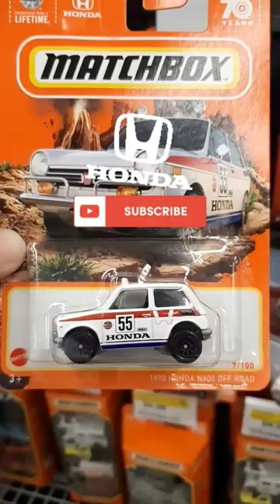1970 HONDA N600 OFFROAD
N600
The larger-engined N600 was developed alongside the N360 in order to target export markets like the US and Europe, where motorways demanded higher top speeds. It was also briefly sold in the domestic Japanese market, however, where it went on sale in July 1968 as the N600E.Only 1,500 examples were sold until early 1969 when the N600 was discontinued in Japan; because of its larger engine it did not qualify for any of the tax and insurance breaks given to kei cars even though it was as small as one.
Just seven months after road testing the N360, Britain's Motor magazine tested a Honda N600 in November 1968. They reported that it had a top speed of 77.1 mph (124.1 km/h) and could accelerate from 0-60 mph (97 km/h) in 19 seconds. An overall fuel consumption of 36.3 miles per imperial gallon (7.8 L/100 km; 30.2 mpg‑US) was achieved. The test car was priced in the UK at £589 including taxes, at a time when the Mini 850 was retailing for £561. The testers were impressed to find 1100 cc performance from a 600 cc car, but found it 'very noisy when extended'. They found the Honda as easy to drive and park, and 'quite well equipped'. The performance figures put the car at or near the top of its class under most criteria, reflecting its favourable power-to-weight ratio. The car was thus 5 mph (8 km/h) faster than the 72 mph (116 km/h) achieved by rival magazine Autocar in an N360 in May 1968, and more than ten seconds quicker to 60 mph (97 km/h) which the N360 achieved in 29.3 seconds. Consistent with its slower performance, the N360 squeezed 3 extra miles out of a (UK) gallon of fuel, managing an overall 39.4 miles per imperial gallon (7.17 L/100 km; 32.8 mpg‑US).
1970 Honda N600 (US)
The N600 was introduced to the United States as the 600 Sedan in 1969 as a 1970 model, and was the first Honda automobile to be officially exported to the United States by the Honda Motor Company (a small number of sports cars had been imported privately in years prior). Sales were originally limited to Hawaii, but cars were soon exported to the US West Coast by 1970. It was technologically advanced for its time, with an all alloy engine that could achieve 9000 rpm. Engine output was 36–45 hp (27–34 kW) and was capable of propelling the car to a top speed of 81 mph (130 km/h). The lower-powered engine arrived in 1972; with milder cams and lowered compression it gave up some peak power and torque, while allowing for a less peaky delivery and higher drivability.[16] It delivered surprisingly peppy performance because of its light weight (around 550 kg/1100 pounds), due to compact dimensions and some plastic parts (like the boot lid). The brakes on early models were very weak, despite having front discs and servo assistance. Rear suspension was a dead axle on leaf springs.
Honda LNIII 360 Van, facelift model (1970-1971)
The N600 (along with the TN360 kei truck), were the first Honda cars to be assembled outside Japan, with production in Taiwan by local joint venture Sanyang Industrial beginning in 1969. The N600 was called the Fu Gui, meaning 'Wealth' in Chinese (富貴).[3]
US sales stopped in 1972, as did those of the sportier Honda Z600 (or Z, depending on country), after about 25,000 sales of the N600.[13] 40,550 Zs and Ns were sold altogether in the United States. The first-generation Honda Civic replaced the N models.

follow us also on:
twiter: @mikeyluna1985